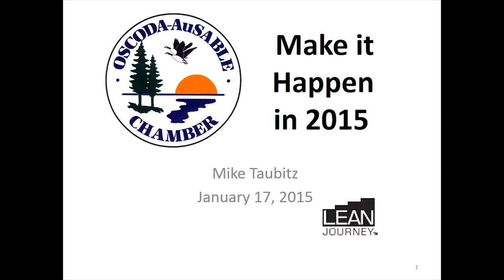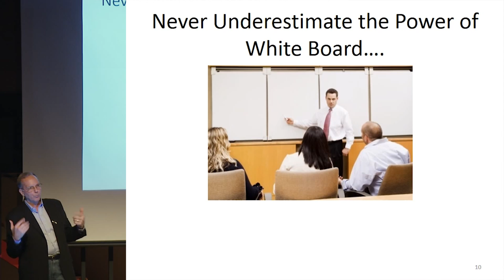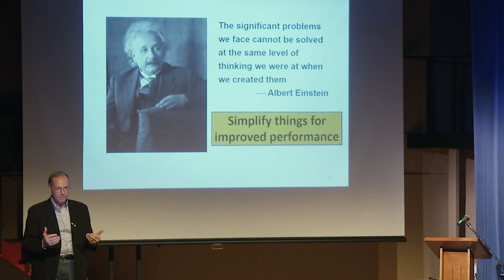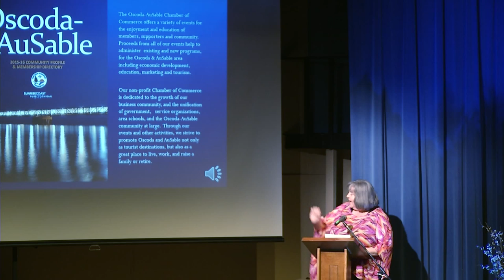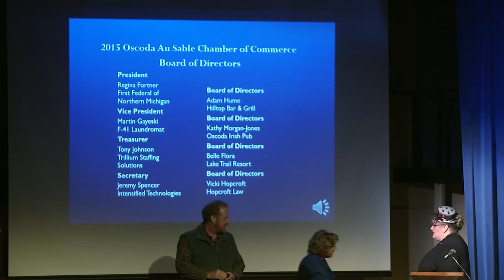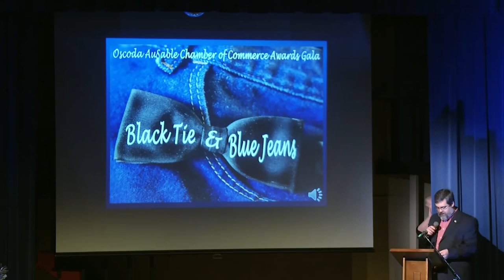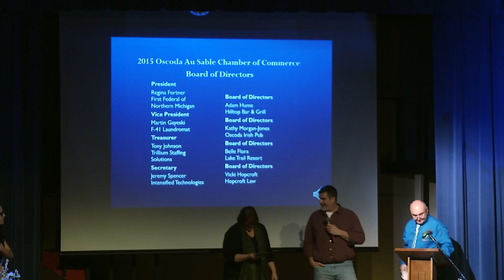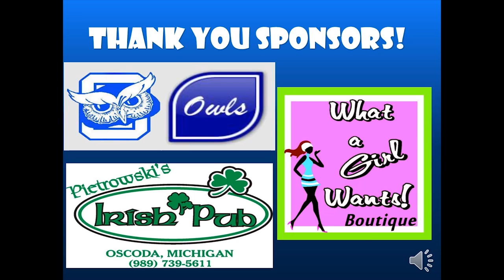Black Tie & Blue Jeans 2015 HD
The Oscoda / AuSable Chamber of Commerce Presents The 2015 Black Tie & Blue Jeans Awards Gala at the Shoreline Theater.